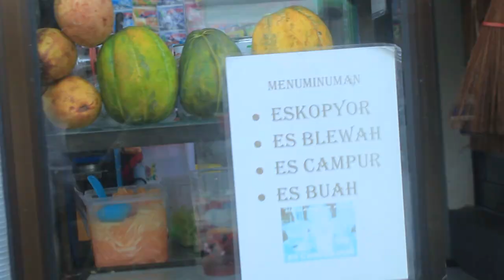VLOG RAMADHAN DI DARUL ULUM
Ramadhan tiba ... Ramadhan tiba ... Ramadhan tiba ...
Assalamualikum dulur

Diedisi kali ini, kita ngevlog SPESIAL RAMADHAN di Pondok Njoso.
Gimana sih lur suasana ngabuburit di Pondok Njoso, yuk check it out!

Copy Right :
Ramadhan tiba remix -DJ Opus
Suasana Di Kota Santri -Anang Hermansyah ft. Syahrini

Our Crew:
 Talent :
Adinda Arigama
Aishannada Putri

Script Writter :
Fajar Ayu

Editor :
Alya Shofarizqy
Naila Hidayati
DOP :
Naila Hidayati
Herlyn Nugraheni
Dini Himayati

Clapperboard :
Aulia Zahiroh
Eva Adelia

Audio :
Nur Annisa
Luthfiandini sofi